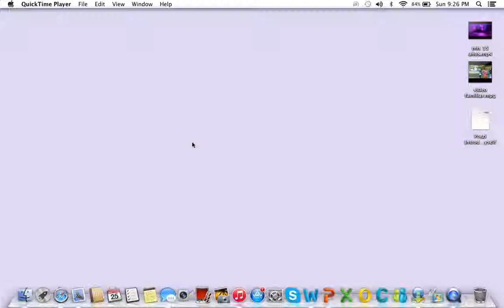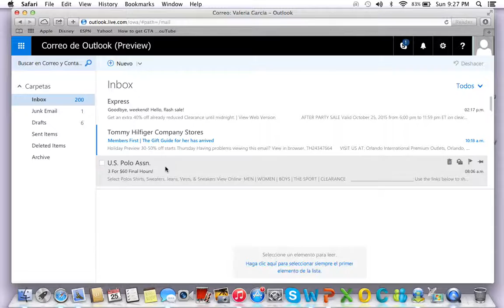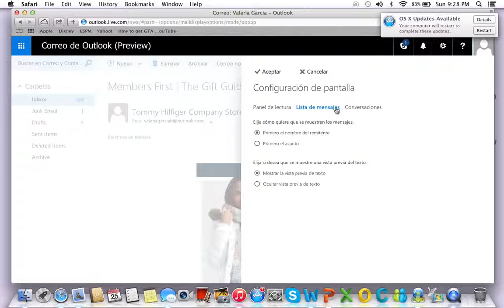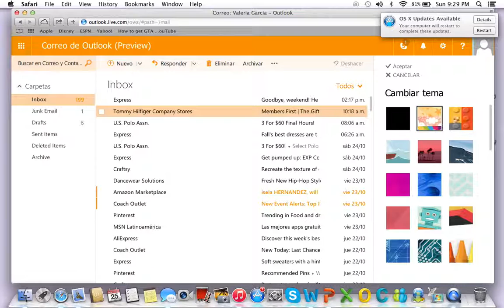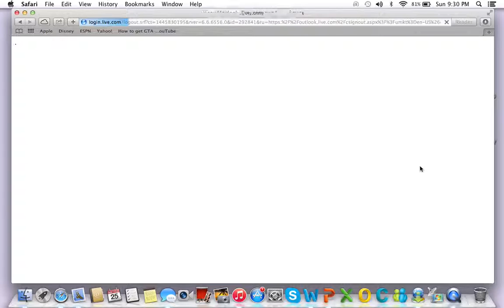Personaliza tu cuenta de hotmail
En este video les voy a enseñar las diferentes opciones que tiene hotmail para un uso mas facil y rapido a la hora de abrir  correos.